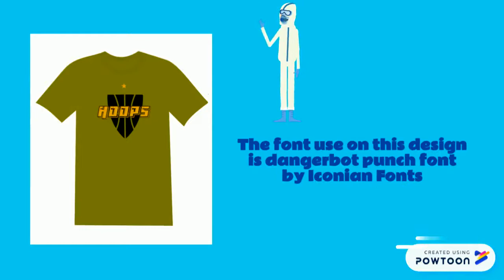Free Basketball T-Shirt Design(Uncopyright)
Free Basketball T-Shirt Design(Uncopyright)You can copy,improvise,innovate and use this design because it is my creation.

FreeT-shirtDesign
UncopyrightedT-shirtDesign
FreeBasketballT-shirtDesign